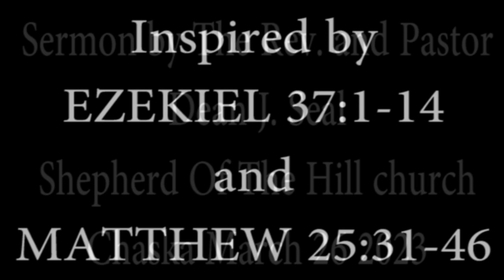Sermon March 26 2023 HAUNTED BY THE PRISONER